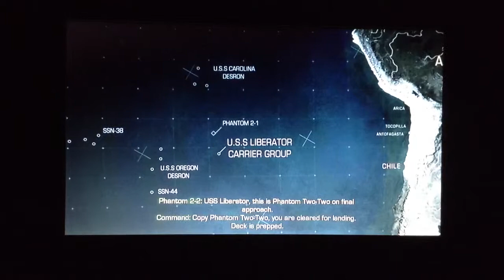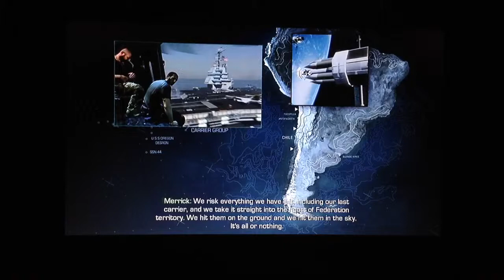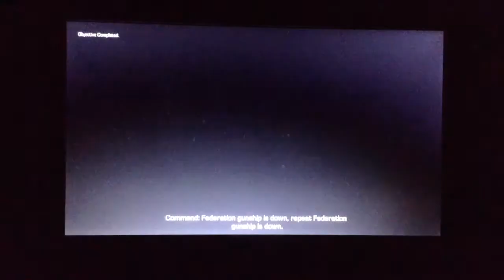COD Ghost Campaign part 16 - All for Nothing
16th part of the cod ghost campaign